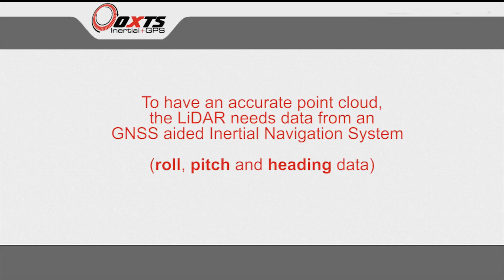Z+F PROFILER 9012 LiDAR supported with OxTS xNAV550 data - Part 2